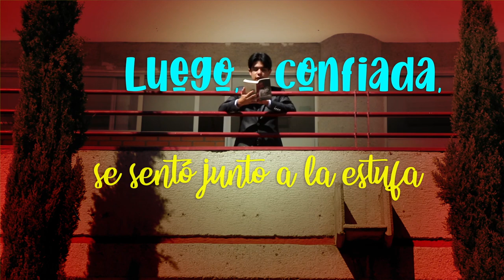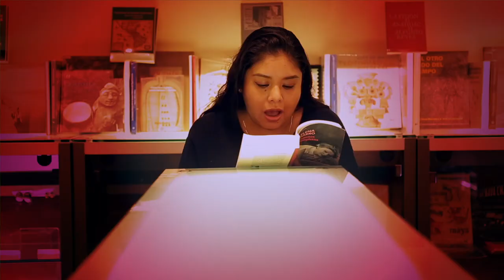Leamos juntos | La culpa de los tlaxcaltecas, de Elena Garro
{Leamos juntos} es una campaña de fomento a la lectura de Canal 22. Esta cápsula se grabó en Tlaxcala y se da voz a La culpa de los tlaxcaltecas de Elena Garro.